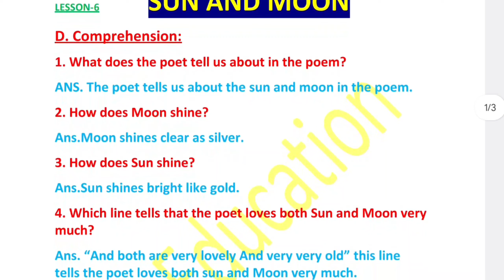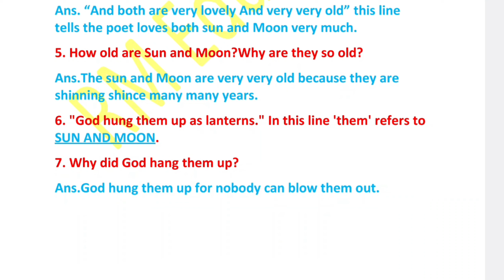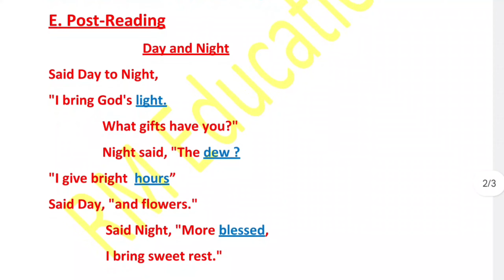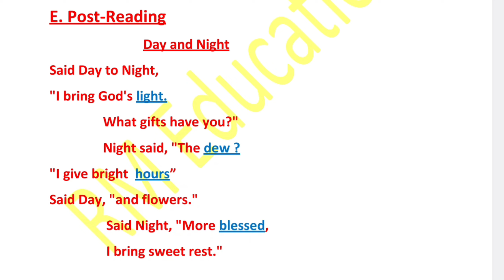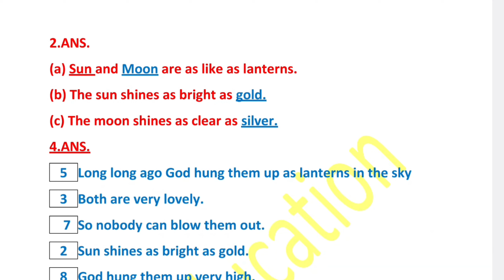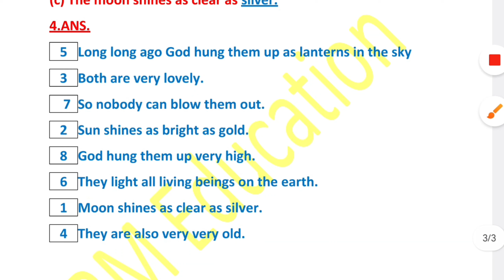Class-7 English SUN AND MOON|| Sri Aurobindo school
Answer

Class-7 English
Class -7 English Sri Aurobindo school
Sri Aurobindo school class 7
Sri Aurobindo school class 7 English

Follow Instagram Link in  About